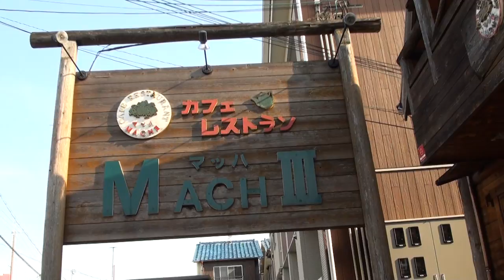SP忠雄 POWERBOX 2017 YAMAHA WR250R GYTR YAMALRUB 2017 ヤマハ・WR250R 3D71 DG15J 兵庫県 神戸 SP TADAO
SP忠雄 POWERBOX　2017 YAMAHA WR250R　GYTR YAMALRUB　2017 ヤマハ・WR250R　3D71　DG15J　兵庫県　神戸　SP TADAO　 2015 Kawasaki・Z250　2015 カワサキ・Z250　ER250C